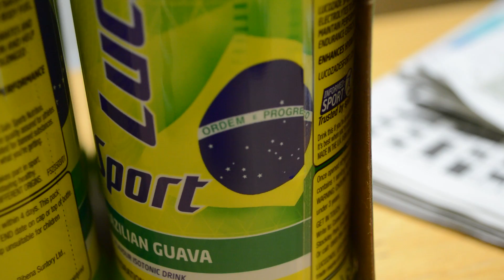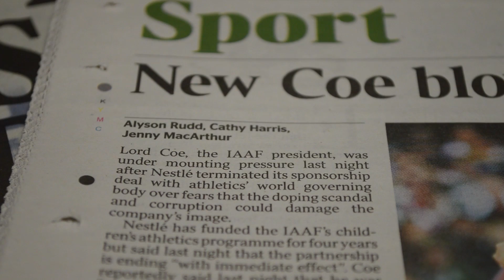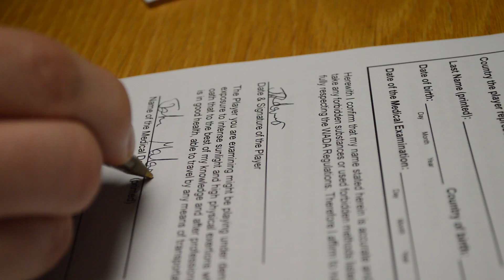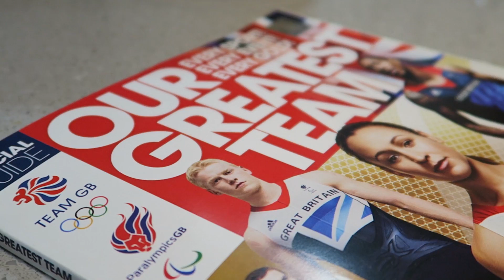A2 Media Final Piece - We Are Sport? (Documentary) Amended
Final submission for A2 Media Studies